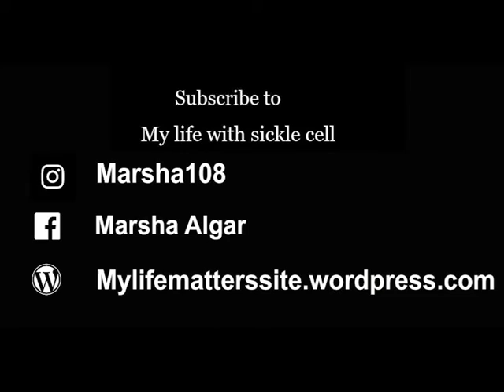Raise awareness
Sickle cell warrior trying to create awareness and a difference on how to deal with Sickle cell. Sharing health tips and advice on how I deal with it on a daily basis.

My first talk at the Sickle cell gala ball 2016. With Sicklekan and  with the supporting help of 3 in 1 also Sickel cell society.